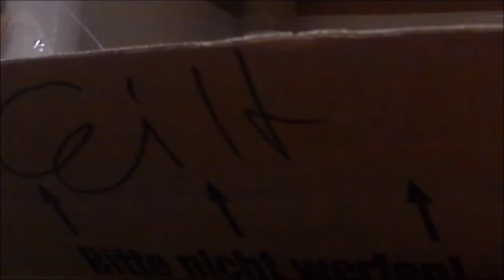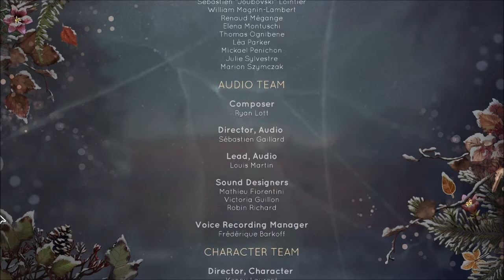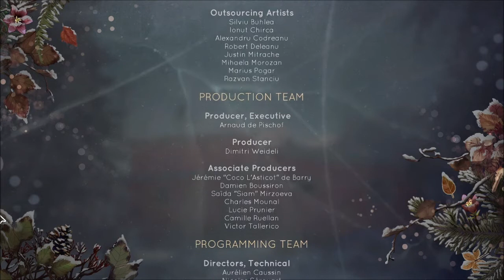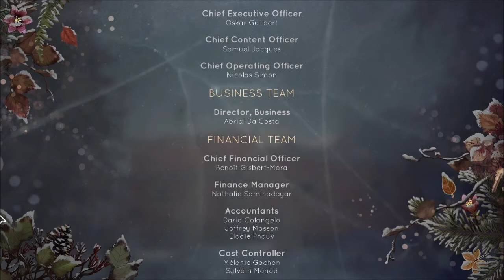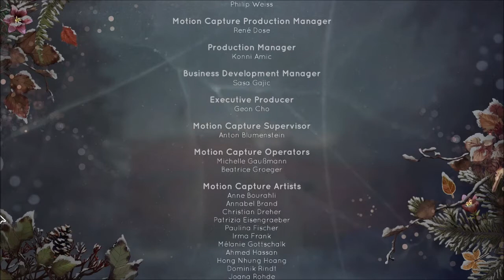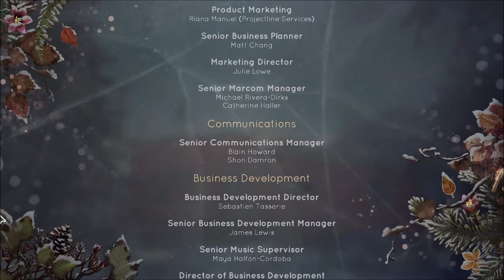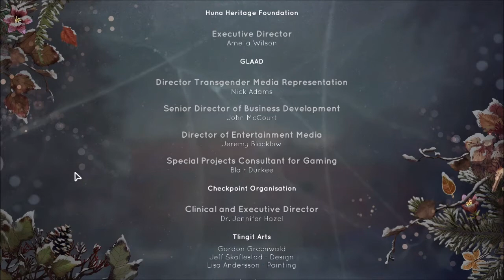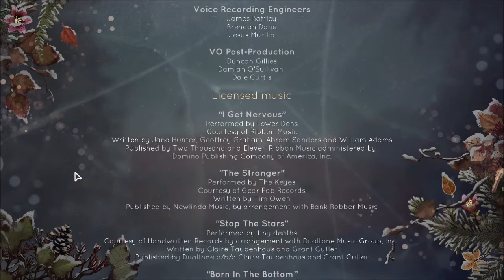#24 Tell me Why Credits Kapitel 3